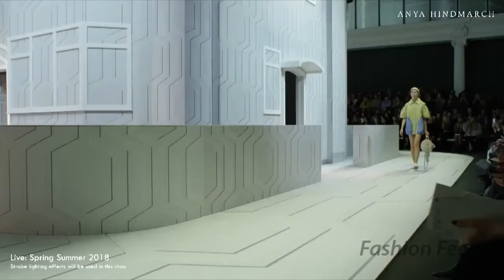Anya Hindmarch | Spring/Summer 2018 | London Fashion Week